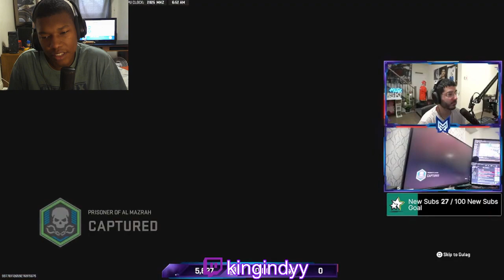*NEW* WARZONE 2 BEST HIGHLIGHTS! - Epic & Funny Moments #81 Reaction